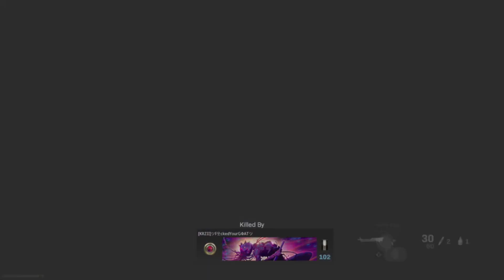Unlocking platinum camo for shotguns (Call of duty Modern warfare)